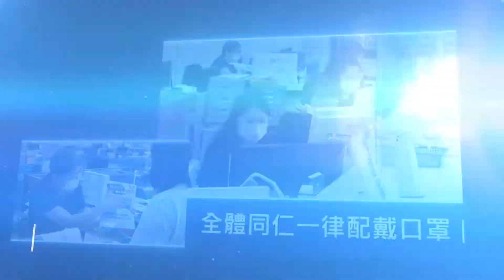世新新聞 中埔鄉嘉135-1線 仁直橋改建工程今通車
111年01月24日 (一) 世新新聞

中埔鄉嘉135-1線 仁直橋改建工程今通車

中埔鄉嘉135-1線仁直橋23日上午舉行通車典禮，縣長翁章梁、立委陳明文、中埔鄉長李碧菁、嘉邑行善團理事長徐文志等貴賓到場參與；剪綵儀式後翁縣長也跟著鄉親試走新橋梁，未來交通將更加便利安全，獲得在地鄉親好評。